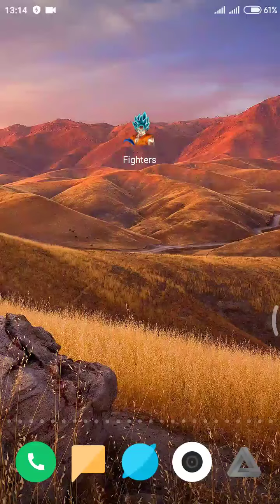Download game Dragon ball android 177mb offline Fan Made